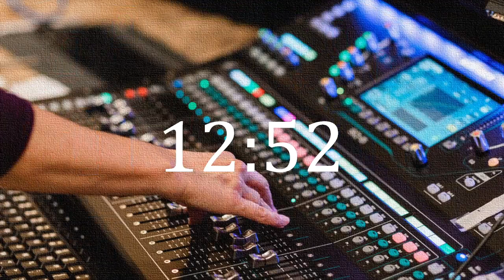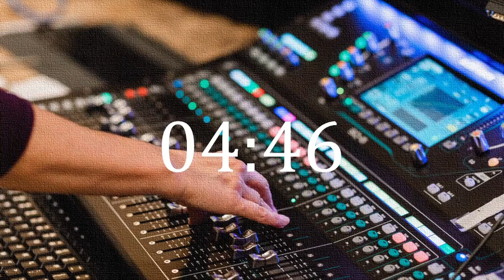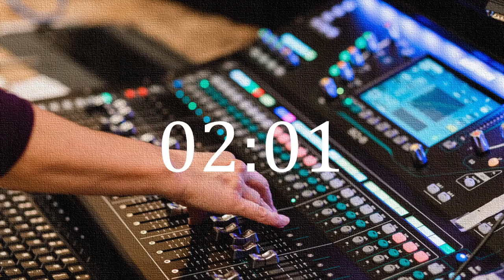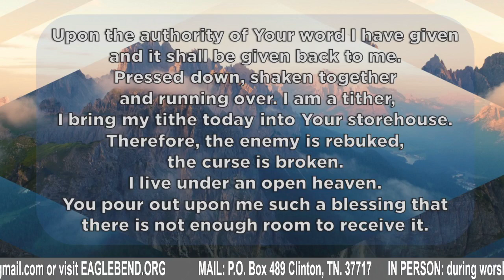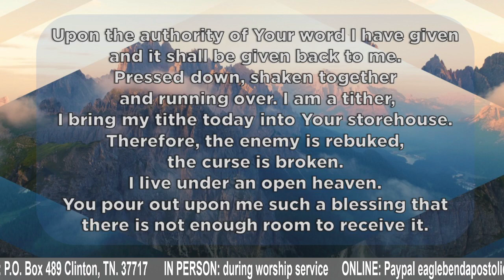Jesus - The Chief Shepherd - Founding Pastor David Triplett